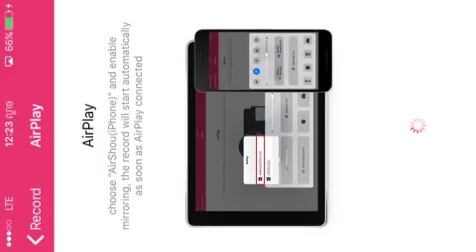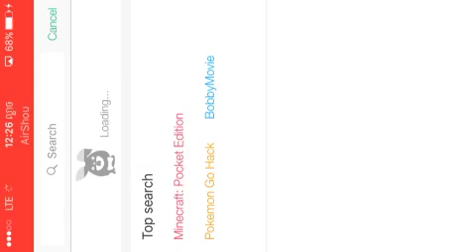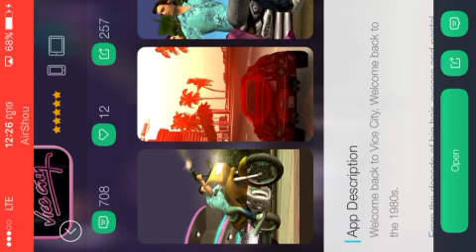របៀប download- GTA voice city -2018 / How to get GTA - Free on your phone, ios- android 2018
របៀប download- GTA voice city 2018 / ដោយឥតគិតលុយនៅលើទូរស័ព្ទដៃ- ios- android 2018